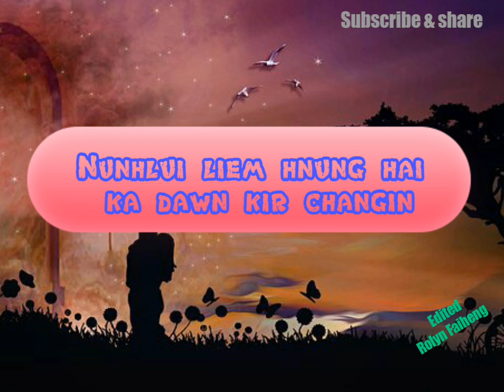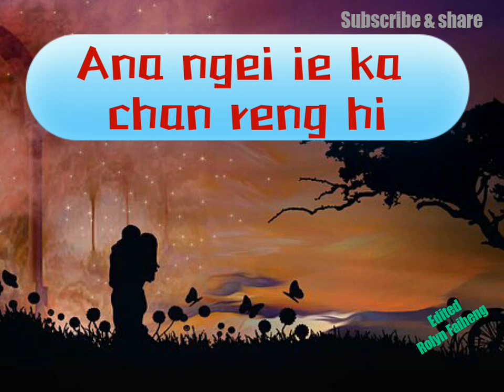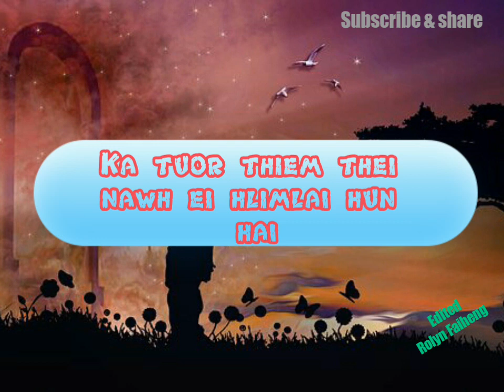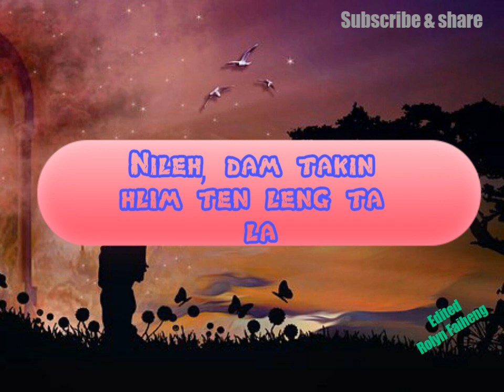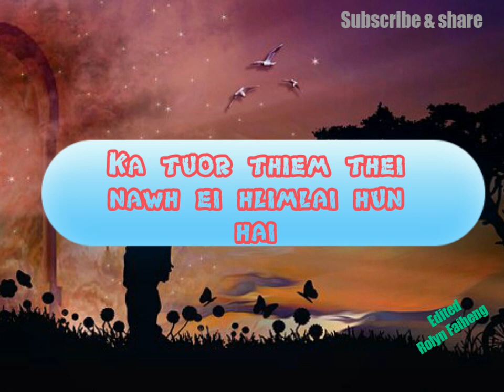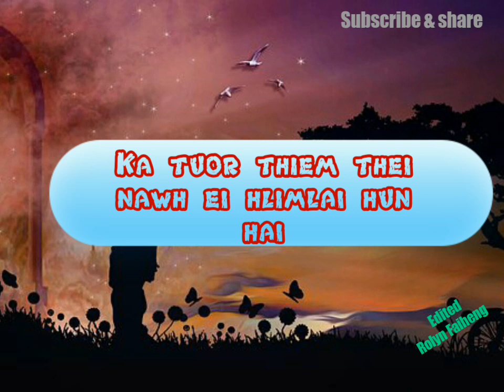Christina Sakum + Nunhlui liem hnung with Lyrics